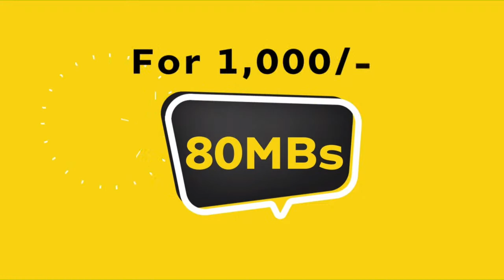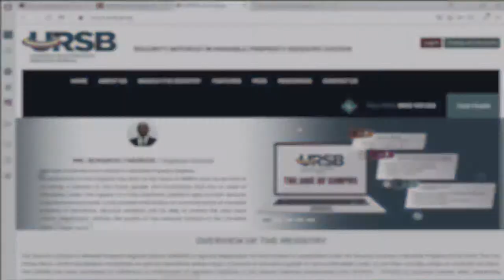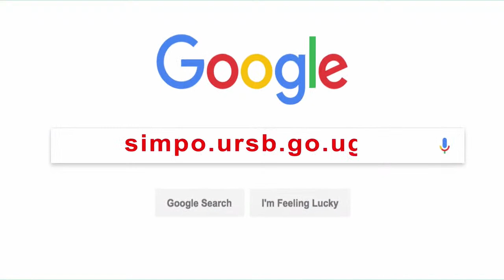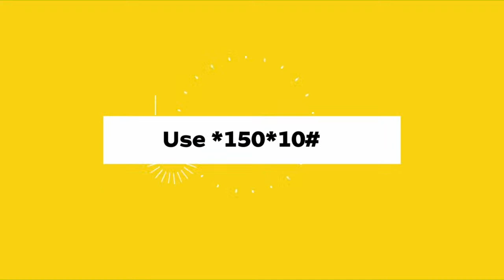UBC NEWS TONIGHT WITH JORDAN LUKOMWA